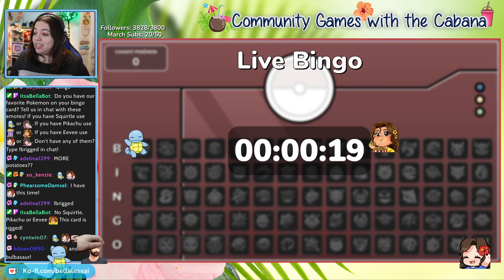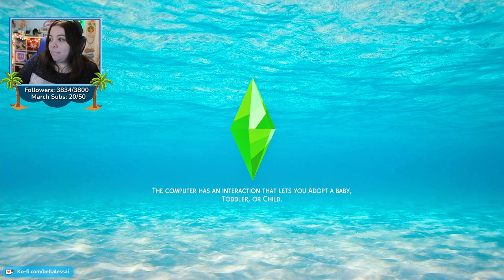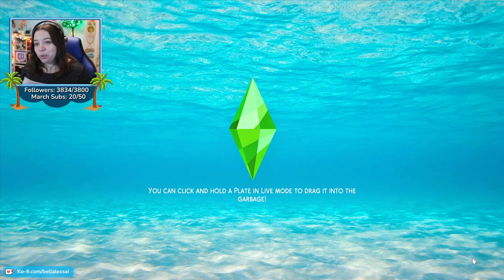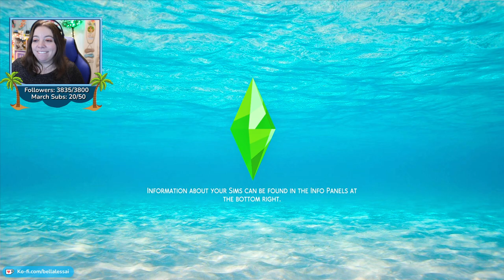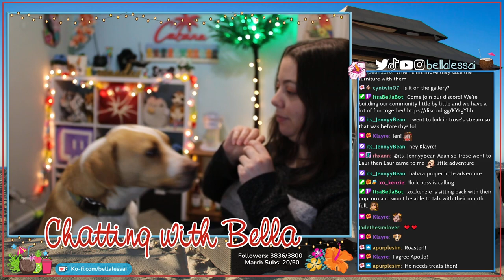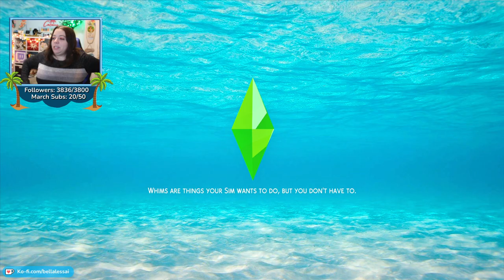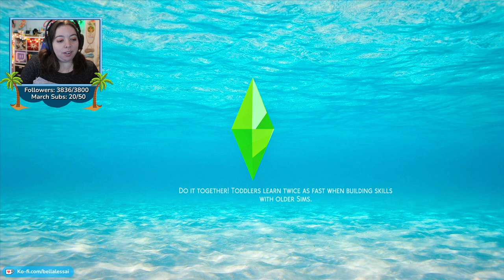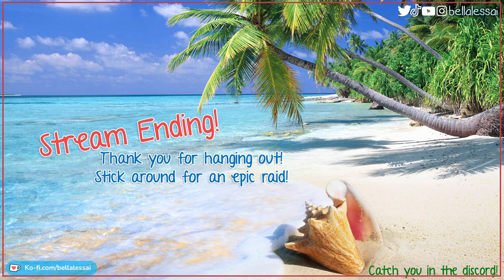Elemental Legacy Challenge - Air Generation Part 2 | The Sims 4 {Streamed March 8, 2022}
Welcome to the fifth generation of The Elemental Legacy Challenge: The Air Generation! In part two,

** This stream took place on March 8, 2022 on my twitch channel and has been reuploaded at the request of my community. **
Gallery Downloads:
✧˖ House - coming soon!